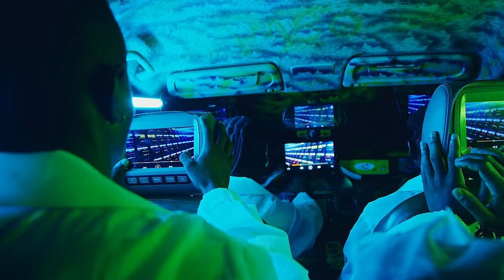Baba Levo Ft Diamond Platnumz - Shusha (Official Music Video)